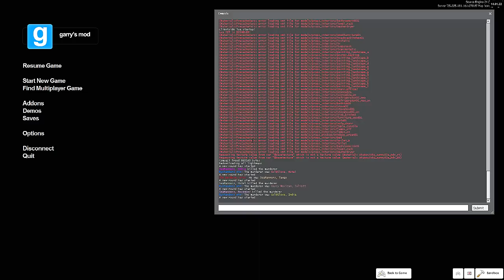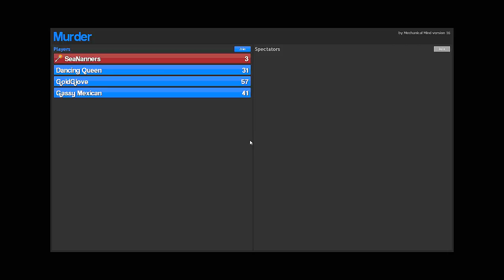SEANANNERS EXPOSED! (Murder w/ Goldy & Friends)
This is Murder! One person is a murderer with a knife, everyone else is a bystander. One lucky chap has a gun. That guy is our protector. I have no idea what I'm doing. Well, lets be honest. No one really does. Watch us play like idiots.